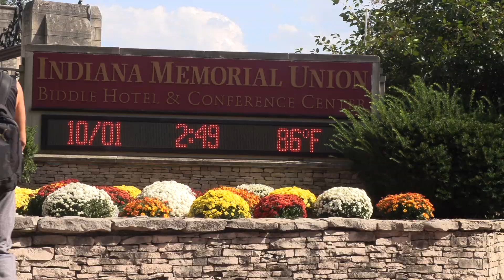Bloomington Heat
A hot and dry spell of Bloomington weather lasted well into the month of October, prompting discussions about climate change and its effects on campus.